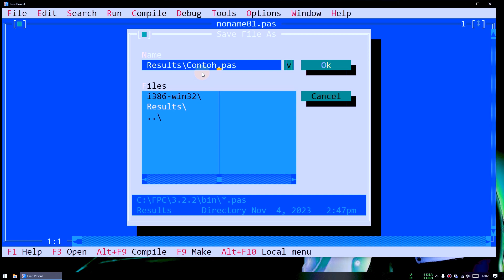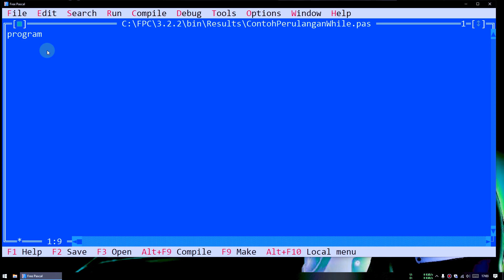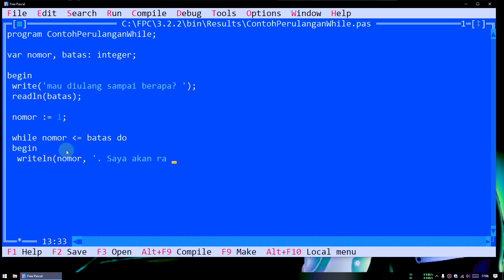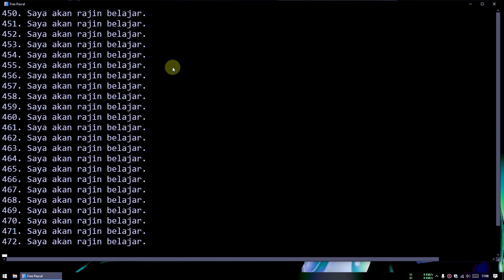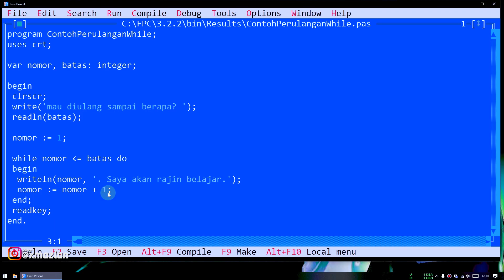Membuat Perulangan WHILE Sederhana - Tutorial Pascal #11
Pada video ini, kita akan membahas perulangan WHILE dalam bahasa Pascal. Ikuti langkah-langkah sederhana dalam menggunakan WHILE untuk membuat program yang menampilkan pesan "Saya akan rajin belajar" sesuai dengan angka yang diinputkan pengguna. Jangan lewatkan kesempatan untuk memahami konsep perulangan ini dengan mudah dan efektif!